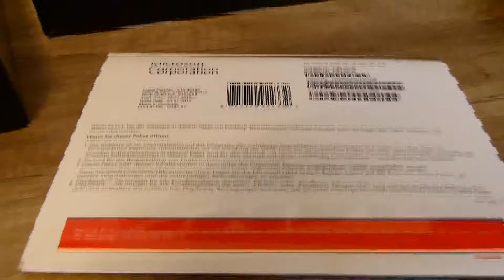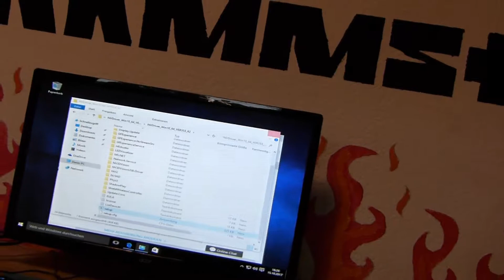250€ Gaming PC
Nachdem alles installiert war (inkl. Spiele) lief alles sehr flüssig auf mittleren bis hohen Einstellungen.

Hier die ganzen Links zu den Komponenten. Natürlich kommt man so nicht auf die 250€, dazu muss man die Sachen natürlich gebraucht kaufen.